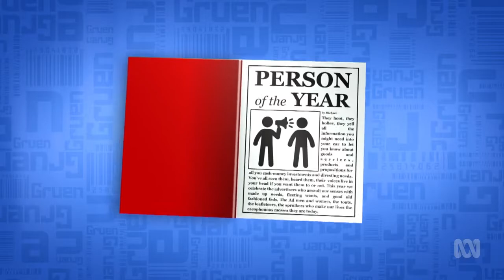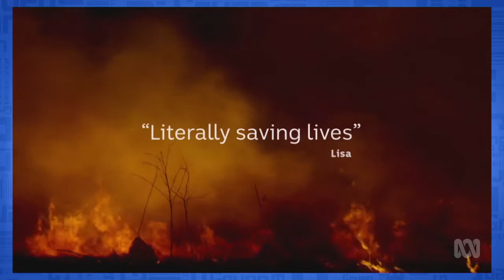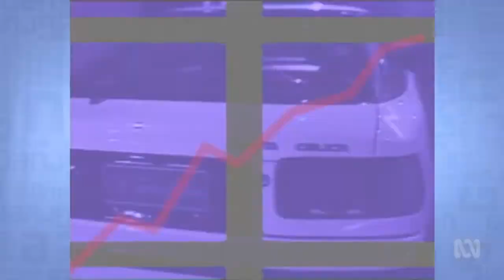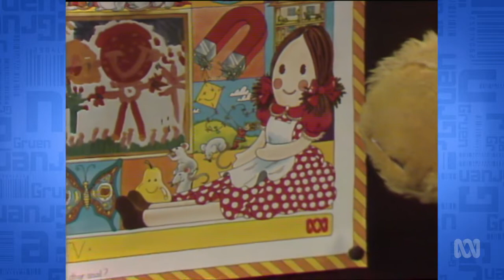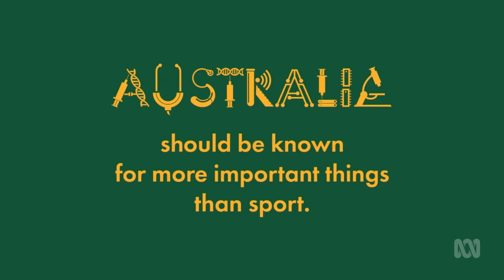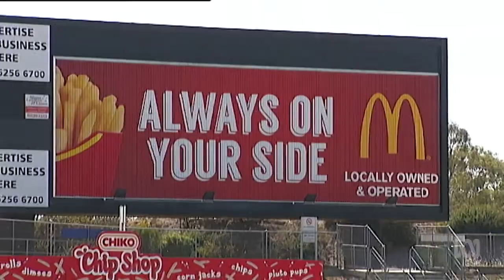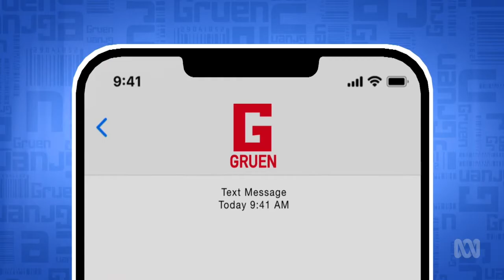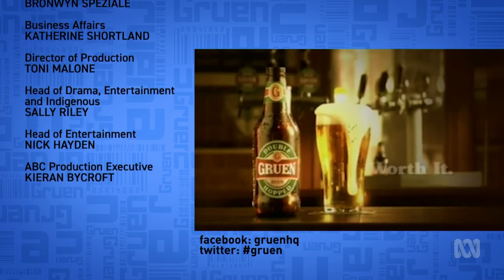Gruen Series 14 Ep 5